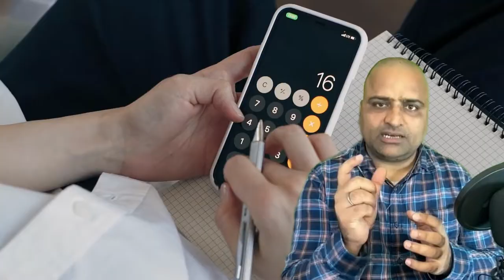Want to Sell Your Domain It May Be Akrasia or Procrastination This Video Can Help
Are you having trouble selling your domain? You may be experiencing akrasia or procrastination. Akrasia is when you know what you should do, but you don’t do it. Procrastination is when you put off doing something you know you should do. Both of these can be major obstacles to selling a domain.
Fortunately, there are steps you can take to overcome akrasia and procrastination and get your domain sold. Check out this video for some tips and tricks that can help you get your domain sold.
The video covers several topics, including understanding what akrasia and procrastination are, why we procrastinate, and how to overcome these obstacles. It also offers some practical strategies that can help you focus and get your domain sold.
In addition to the video, here are some other tips you can use to get your domain sold.
Set clear goals and deadlines. It can be helpful to break down the process of selling your domain into smaller, achievable steps with clear deadlines.
Ask for help. If you’re feeling overwhelmed or stuck, don’t hesitate to reach out for help from friends, family, or colleagues.
Prioritize tasks. Make sure you’re focusing on the tasks that are most important for selling your domain first.
Make it a habit. Habits can be powerful motivators, so set a regular schedule for selling your domain and stick to it.
We hope this blog post and the accompanying video have been helpful in getting you started on selling your domain. Good luck!

Join me.